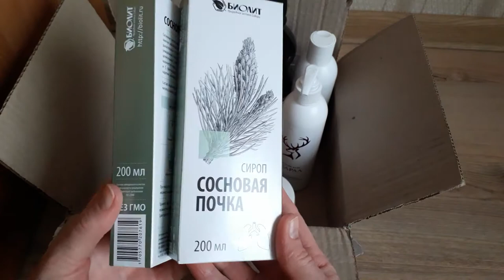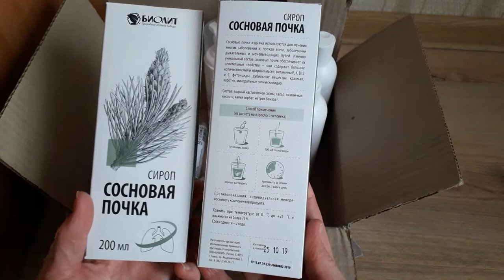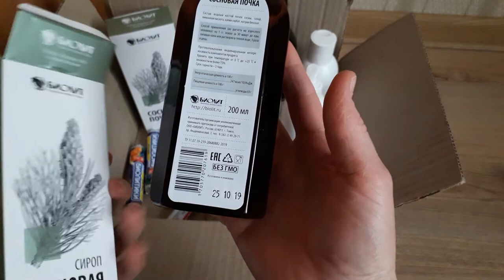Моя посылочка от Биолит Природная аптека Сибири